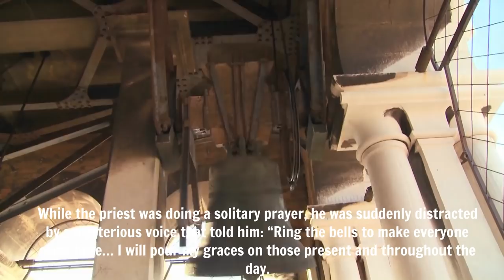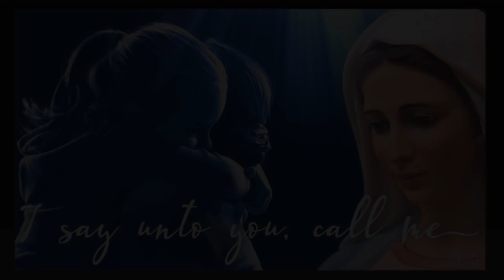PRIEST HEARS VOICE OF GOD - TELLS PRIEST THE EUCHARIST MIRACLE WILL BE DEDICATED TO OUR LADY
While the priest was doing a solitary prayer, he was suddenly distracted by a mysterious voice that told him: “Ring the bells to make everyone come here… I will pour my graces on those present and throughout the day.
Please support Mystic Post TV at This link Thank YOU!

Put your little tabernacle on the church altar that you use for private worship, and put the big monstrance near the little tabernacle. You will open the tabernacle only at 3 o’clock in the afternoon, not before.”

Father Gudino did not understand what he was hearing and was even more surprised when the same voice added: “I will perform a miracle in the Eucharist.

The miracle will be called ‘Miracle of the Eucharist in the incarnation of Love together with our Mother and Lady’.

The priset was surprised but convinced that the voice was that of God the Father, he waited until 3:00 pm.

Then the miracle happened.  When he opened the tabernacle he saw the hosts completely covered in blood.

The priest then told the people in the Church that the voice asked him to erect a chapel for adoration.

The Church investigation continues and once all the scientific examinations have been completed many will see that what occurred in Mexico is one of the great Eucharistic miracles of the 21st century.

All that remains now is to wait for the results. in the meantime the tabernacle, with the consecrated hosts covered by the blood, must be kept closed and can not be shown to the faithful by order of Cardinal Ortega.